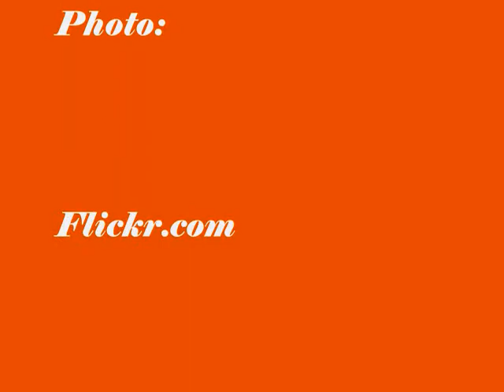Fresh New Start: Forgiveness!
It may be difficult to forgive those who did wrong things to you in the past, but it is time to move on!